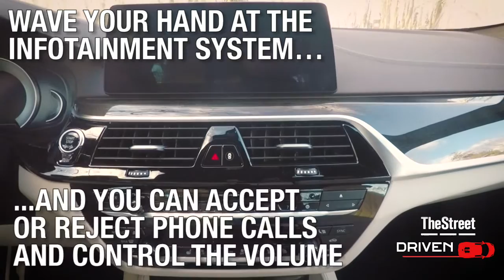This Sporty BMW Is One of the Most High-Tech New Cars Now on the Road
The BMW 540i with the sporty M package certainly lives up the corporate slogan of being an ultimate driving machine, but not because of the driving performance on a secluded winding road.

Nope, it's fully due to the luxury auto's impressive suite of technology. TheStreet spent a few days with the car and was blown away.